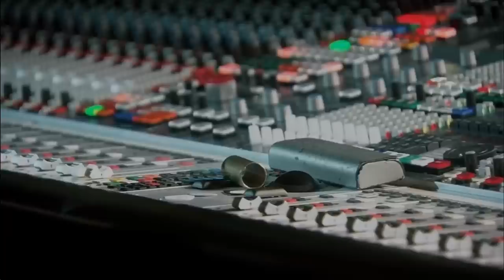Mark Knopfler montre SA MAGIE sur GUITARE ACOUSTIQUE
✅  INFOS sur ma formation "Blues aux Doigts & Delta Blues"